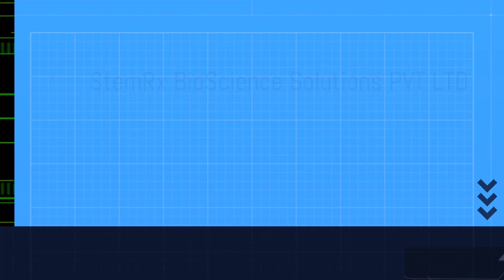Defying Limits: Michelle Fiyona's Journey of Triumph over Ponto Cerebellar Atrophy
Embark on an awe-inspiring journey with Michelle Fiyona as she transcends the confines of Ponto Cerebellar Atrophy to become a beacon of resilience. Through her own words, Michelle unveils the hurdles she faced, the milestones she conquered, and the relentless determination that propelled her onward. Prepare to be captivated as Michelle's narrative unfolds, revealing her unwavering spirit and the remarkable progress she has achieved. This empowering testimonial video not only shares Michelle's story but also features heartfelt testimonials from those who have witnessed her transformative journey firsthand. Whether you seek inspiration, valuable insights, or simply a tale of triumph against all odds, this video is a testament to the power of the human spirit. Join us in celebrating Michelle Fiyona's indomitable courage and be inspired by her extraordinary journey of triumph!

🌐 Welcome to StemRx Hospital & Research Centre! 🚀

Established in 2011, we are on a mission to harness the incredible potential of cells under the visionary leadership of Dr. Pradeep V. Mahajan, our Chairman & Managing Director, boasting over three decades of healthcare experience.

🔬 Our Focus:
At StemRx, our focus is on groundbreaking research in Bone Marrow Concentrate Graft. Driven by innovation and guided by Dr. Pradeep V. Mahajan's expertise, we are dedicated to pushing the boundaries of regenerative medicine.

🌟 Our Vision:
We envision setting the gold standard in Regenerative Medicine and Bone Marrow Concentrate Graft therapy. Through meticulous research, clinical excellence, and a patient-centric approach, StemRx aims to transform lives and redefine healthcare standards.

🔍 Approvals and Compliance:
Rest assured, StemRx has obtained approvals from major compliance and regulatory authorities, including FDA, and CDSCO. Additionally, our lab operates at GMP grade, ensuring the highest quality standards.

🎯 Why StemRx?

Over a decade of experience
Pioneering research in Bone Marrow Concentrate Graft
Dr. Pradeep V. Mahajan's unparalleled leadership
Commitment to clinical excellence
FDA, CDSCO approvals and GMP-grade lab

🌈 Join us in the pursuit of medical excellence and a brighter, healthier future! Together, let's explore the forefront of regenerative medicine! 🌱💡

Ask a query: 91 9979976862

StemRx facility is renowned for its exceptional inpatient and outpatient rehabilitation services and condition management. StemRx boasts state-of-the-art operation theaters and a GLP and GMP-certified laboratory equipped with sophisticated equipment from top manufacturers, such as Biosafety cabinets, fluorescence microscopes, CO2 incubators, cell counters, centrifuge machines, and scientific refrigerators.

to find the nearest location

 / stemrxindia

 / stemrxindia